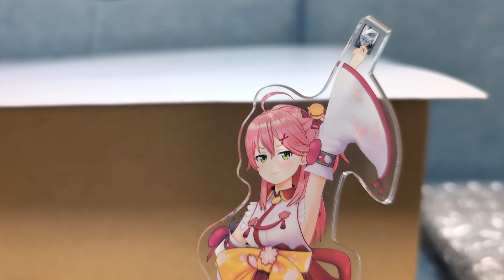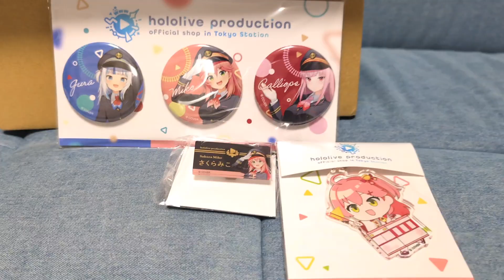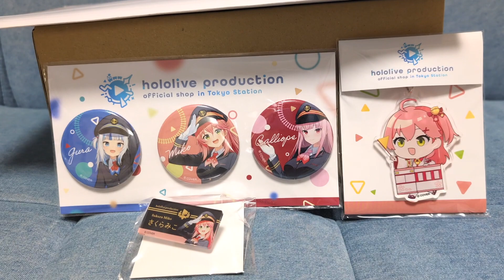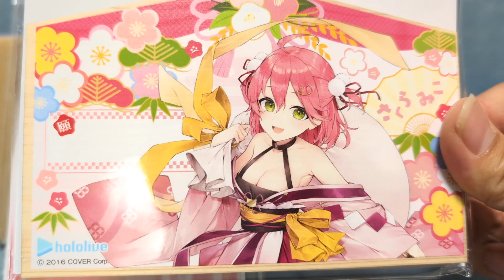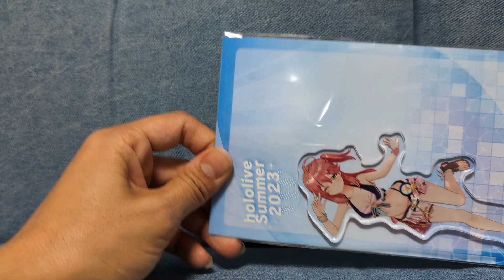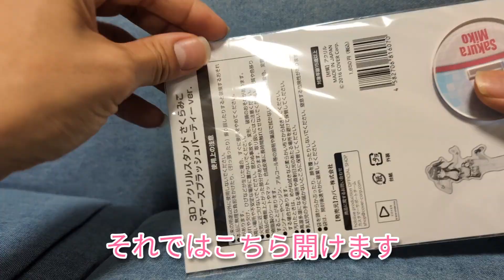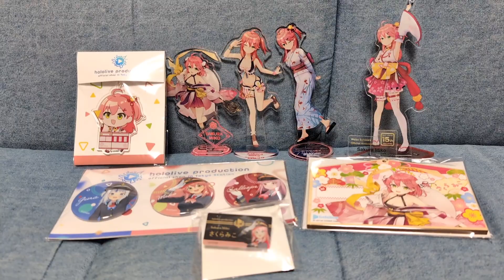【ホロライブ】お正月からホロライブグッズ開封！溜まったグッズ紹介します！【開封】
ホロライブのグッズがたくさん届いたので、
開封しました！
最新のグッズや、
お正月ピッタリのグッズから、
真反対な季節のグッズまで…
たくさんあります！

せす→@ sesunamochi
はむ→@ yuya962

URL: InShot
URL: InShot